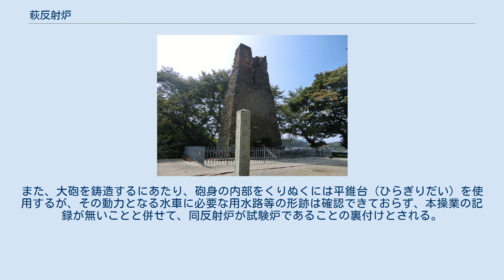萩反射炉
萩反射炉（はぎはんしゃろ、英語：Hagi Reverberatory furnace）は、山口県萩市にある反射炉跡である。
煙突部の遺構が現存しており、国の史跡に指定されている。
世界遺産「明治日本の産業革命遺産 製鉄・製鋼、造船、石炭産業」の構成資産のひとつである。
 萩反射炉 萩反射炉 萩反射炉の位置 萩反射炉は、萩市椿東（ちんとう）に現存している反射炉の遺跡。
日本に現存する近世の反射炉は、この萩反射炉と韮山反射炉（静岡県伊豆の国市）のみであるため貴重な遺構とされる。
1924年（大正13年）に国の史跡に指定された。
さらに2009年には、韮山反射炉などと共に九州・山口の近代化産業遺産群として世界遺産（文化遺産）暫定リストへ掲載され、2015年に「明治日本の産業革命遺産 製鉄・製鋼、造船、石炭産業」として正式登録された。
 アヘン戦争や黒船来航によって海防強化の必要性を感じた長州藩（萩藩）は、西洋式の鉄製大砲を鋳造するためにな金属溶解炉として反射炉の導入を計画した。
 1855年（安政2年）7月、反射炉の操業で先行していた佐賀藩に藩士山田宇右衛門らを派遣した。
山田らは鉄製大砲の鋳造法習得を目指していたが、佐賀藩は製砲掛の不在などを理由に拒否した。
そこで翌8月、今度は小沢忠右衛門（おざわちゅうえもん）が改めて佐賀藩に派遣され、長州藩で発明された砲架である「砲架旋風台（ほうかせんぷうだい）」の模型を持参で交渉。
反射炉の見学を許可されたため、そのスケッチを作成して持ち帰ることに成功した。
同年11月には村岡伊右衛門（むらおかいえもん）が御用掛に命じられた。
 1856年（安政3年）に鉄製大砲の鋳造に取り組み始めており、反射炉の「雛形（＝試験炉）」が操業されていた記録がある。
従来は、萩反射炉は1858年（安政5年）の築造と言われていたが、本格的な操業（鉄製大砲の鋳造）の記録が無いことから、萩反射炉は1856年に建築・使用された試験炉であり、本式の反射炉（実用炉）は築造されなかったとの説が有力視されている。
 現存している遺構は反射炉の煙突部で、高さは10.5ｍ。
上部の一部が煉瓦積み、その下が安山岩と赤土で造られており、往時は石積みは漆喰で塗られていたとされる。
上部の約5メートルほどが二股に分かれているが、実際はそれぞれ独立した2本の煙突となっている。
炉床と思われる遺構も煙突に対応して2つ発掘されており、その内の西側の炉床が主に使用されたと考えられる。
 なお、オランダから伝えられた技術書（ヒューゲニンによる「ロイク王立鉄製大砲鋳造所における鋳造法」）の反射炉は高さ約16メートルであるが、萩反射炉はその70%程度の規模である（韮山反射炉も同書の記述に近い約15.7メートルの高さがある）。
また、大砲を鋳造するにあたり、砲身の内部をくりぬくには平錐台（ひらぎりだい）を使用するが、その動力となる水車に必要な用水路等の形跡は確認できておらず、本操業の記録が無いことと併せて、同反射炉が試験炉であることの裏付けとされる。
 山口県萩市椿東4897-7